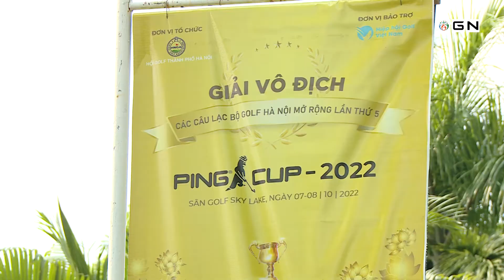Chuyện của các loại hoa và những bộ đồng phục của 12 CLB golf nữ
Mỗi loài hoa đều có một màu sắc, hương thơm đặc trưng riêng. Cũng giống như mỗi golfer nữ đều có một đường swing riêng, một con đường đến với golf riêng. Thế nhưng họ lại có một điểm chung là yêu và thích chơi golf. Cùng muốn chia sẻ văn hóa, nét đẹp của golf đến với tất cả mọi người.